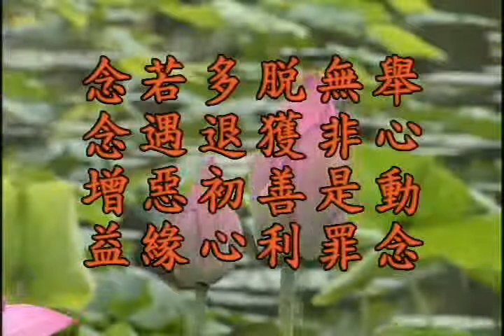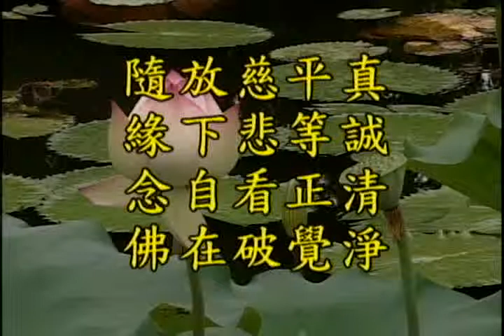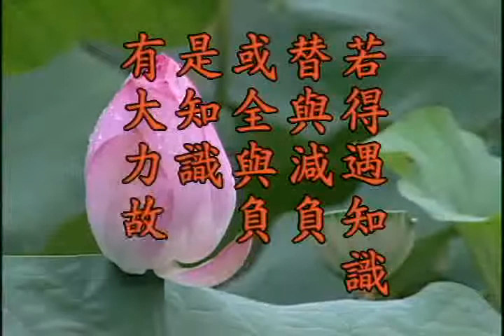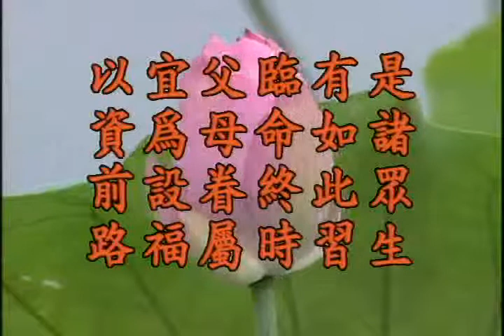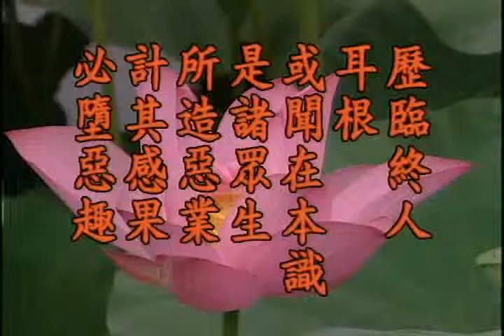(粵語050)地藏菩薩本願經-淨空法師(配音)舊版本